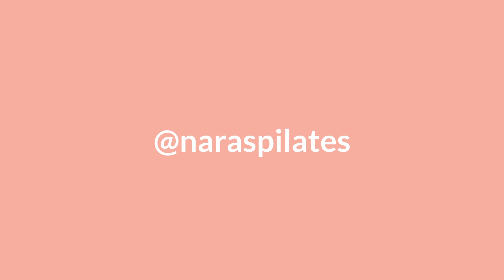Estocadas para Glúteos y Piernas Fuertes en 4 Minutos 🔥 / Zancadas / Lunges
Estocadas / Zancadas / Lunges
Rutina corta pero explosiva! 🔥
Rutina potente de 4 minutos para piernas y glúteos fuertes 😉
Además de fortalecer y tonificar tren inferior son 2 ejercicios para ejercitar el equilibrio, si cuesta el equilibrio no te preocupes, empezá haciéndolo con pausas entre la estocada y la elevación de rodilla al pecho / talón a la cola.
Si te animas podes repetir 2 veces esta mini rutina.

✅ 2 ejercicios
✅ 45 segundos por ejercicio más 15 segundos de descanso y preparación para el próximo ejercicio

No te olvides de estirar piernas y glúteos!!

Dale! animate a entrenar en casa!

DESCARGO DE RESPONSABILIDAD:
Consultá con tu médico o profesional de la salud antes de iniciar este o cualquier entrenamiento. Naras Pilates no será responsable de ninguna lesión o daño que sufras como resultado de este video. Al realizar estos ejercicios, lo haces bajo tu propio riesgo y responsabilidad. !Disfrutá del entrenamiento y cuidá de tu salud!